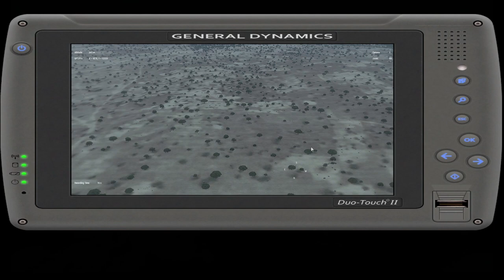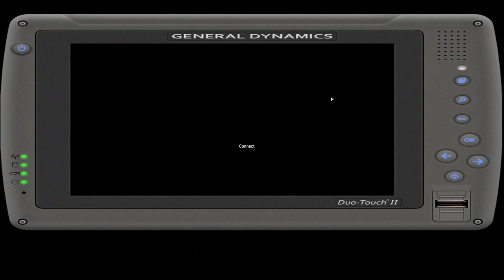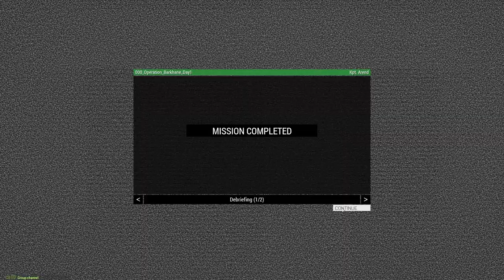2BNB - Day 1 - Campaign Barkhane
Interested in the 2BNB Arma 3 unit? Have any questions? and say hi!